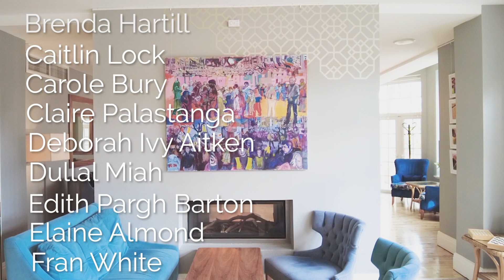Pure Art360 Edition 4: 'On The Horizon' Exhibition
People see different things when they look toward the horizon. We all live under the same sky, but we don't all have the same horizon. Selected artists have been invited to show artwork that responds to the notion of possibility, difference and hope.

Featured artists:

Brenda Hartill
Caitlin Lock
Carole Bury
Claire Palastanga
Deborah Ivy Aitken
Dullal Miah
Edith Pargh Barton
Elaine Almond
Fran White
Hildegard Pax
Inna Rogatchi
Jai Nino
Jamie Eade
Jane Cordery
Jeremy Bear
Jonathan Hateley
Kateryna Brovkova
Kristina Alexander
Leila Godden
Louisa Crispin
Lydia Carda
Mark Austin
Markus Thonett
Mary Beaney
Myrtle Glanville
Phillippa Egerton
Raji Mahesh
Shelley Rose
Susan D'souza
vera Doarme
Vincent Matthews
Vivienne Dixon
'On The Horizon' runs until March 12th 2023.